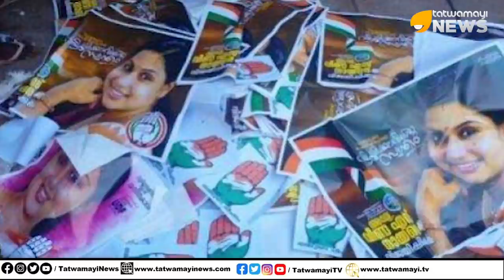വീണയെയും ലാലിനെയും ആക്രിക്കടയില്‍ വിറ്റത് കിലോയ്ക്ക് പത്തു രൂപയ്ക്ക്....| VEENA S NAIR